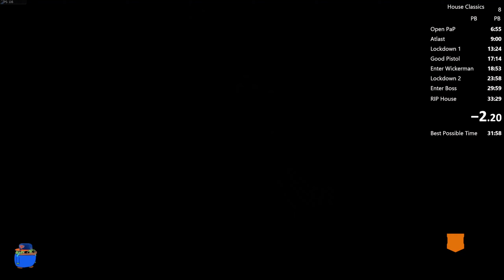dotn classics 32:19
decent